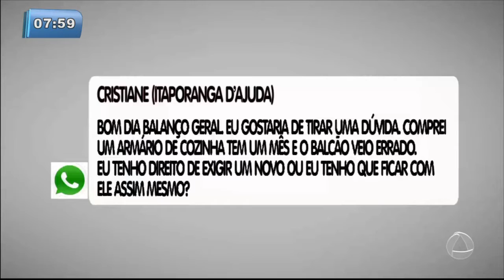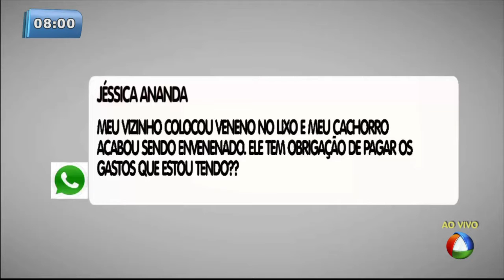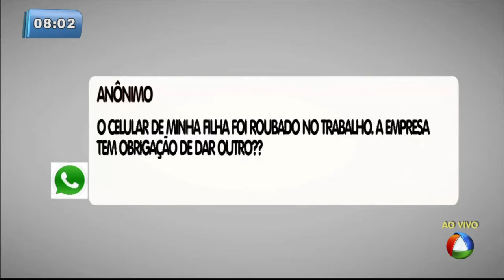O Povo Pergunta e o Direito Responde! - 23/08/2016 - Balanço Geral Manhã